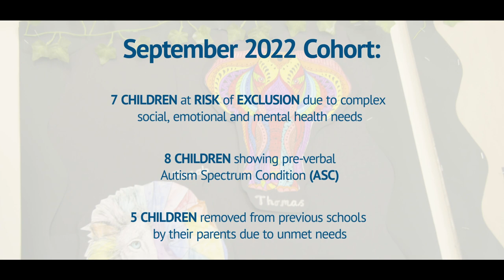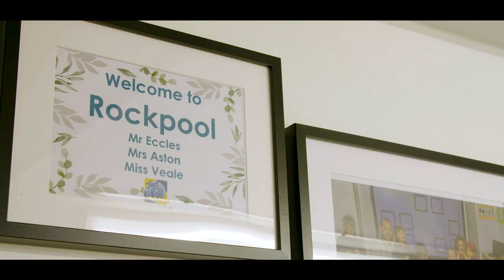Inclusion at Barton Hill Academy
A celebration of inclusion at Barton Hill Academy, Torquay